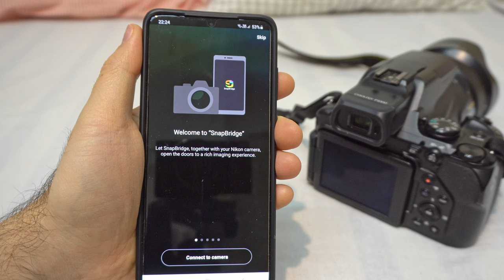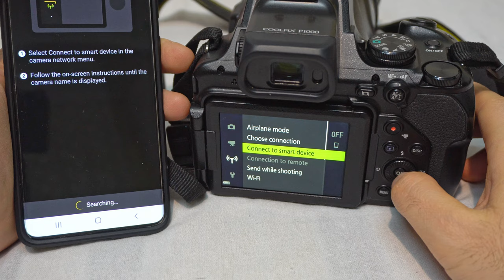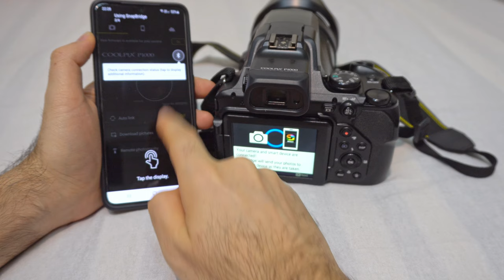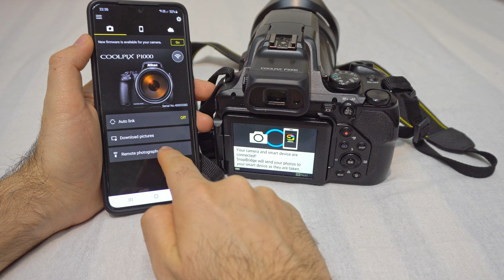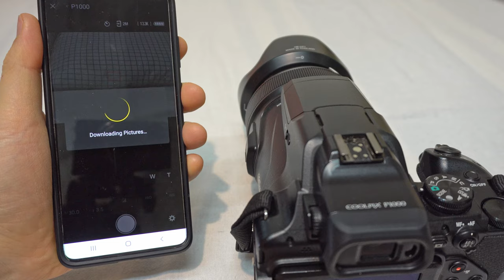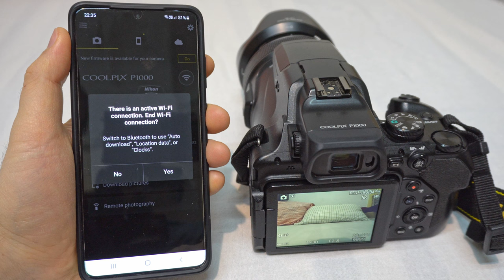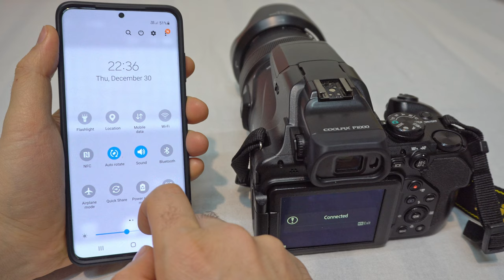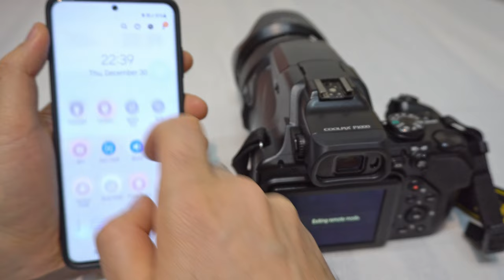Nikon P1000 connected to Android Smartphone (SnapBridge app)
Video recording is not possible from the SnapBridge app :(